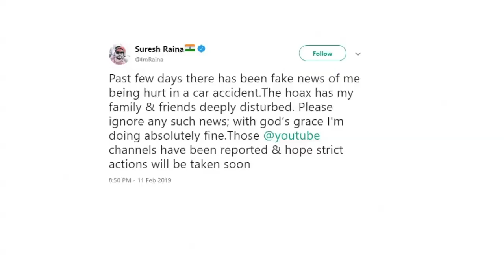Suresh Raina Slams Media After Rumours Of Death In A Road Accident | Cricket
सुरेश रैना, भारतीय टीम से बाहर चल रहे विस्फोटक बल्लेबाज, ने क्रिकेट प्रशंसकों से अपील की है कि वे उनको लेकर चल रही गलत खबरों को नजर अंदाज करें। रैना ने अपने ट्विटर हैंडल पर एक पोस्ट लिख फैंस से अफवाहों से बचने की अपील की।

Related Article Link:

Jansatta is one of the leading hindi news channel, which provides all the latest and trending news of india and around the world.